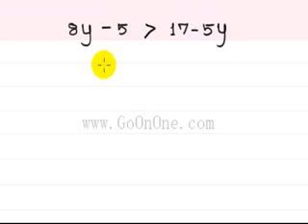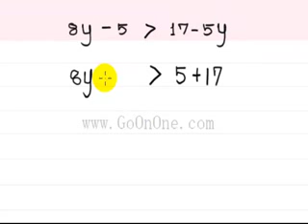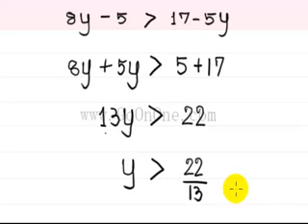อสมการ ตัวอย่างที่ 40